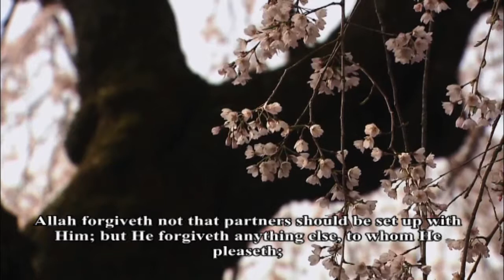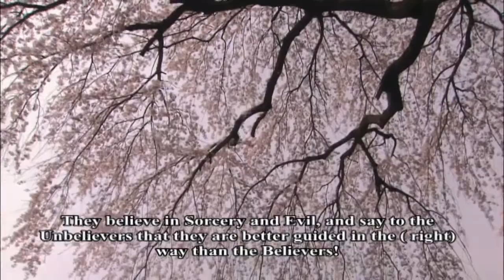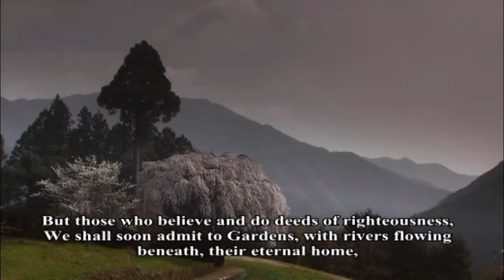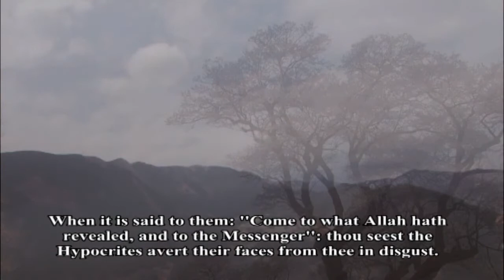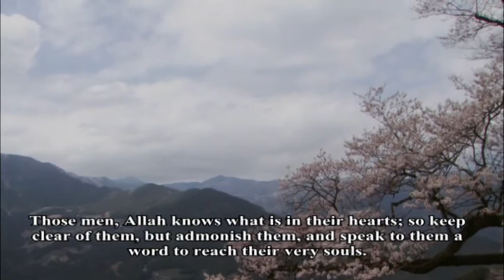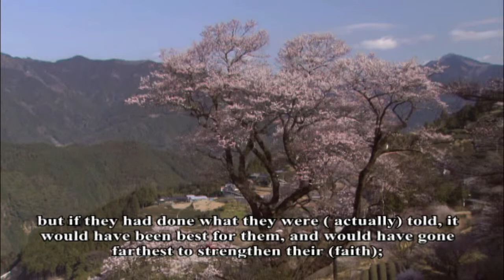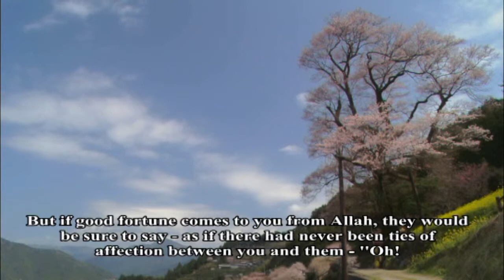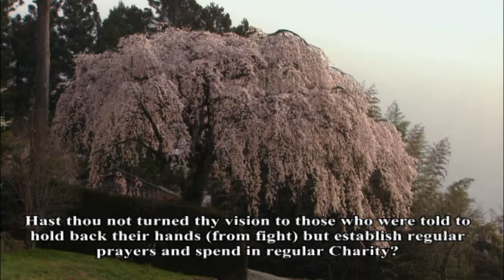Full surah An Nisa part 3 HD video, Maher al muqaily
An Nisa part 3, recited by Maher al muqaily.